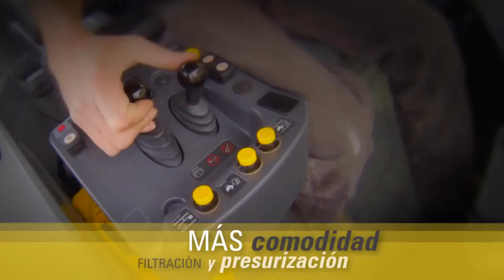Muevetierra - Cargadores Frontales - 994K| Tracsa